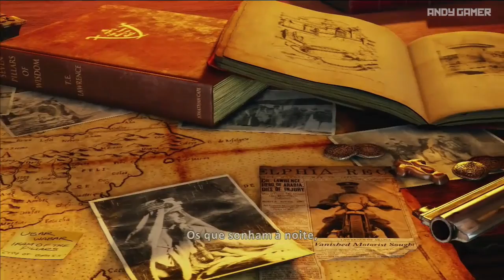Uncharted 3 - Detonado Dublado PT BR Cap. 1 " Outra Rodada "